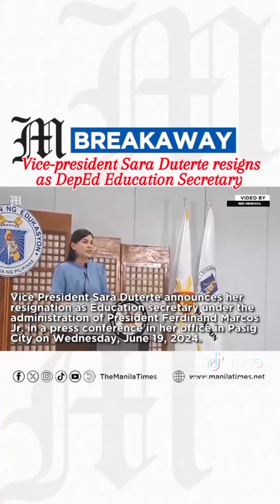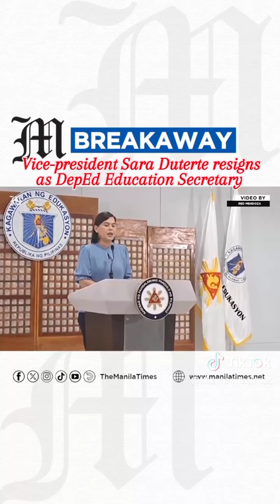Vice-president Sara Duterte resigns as DepEd Secretary